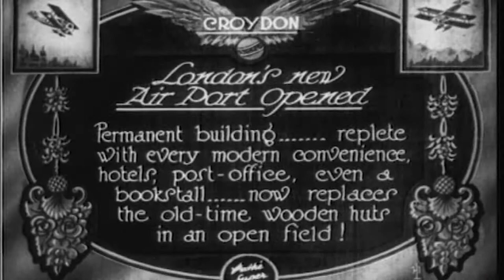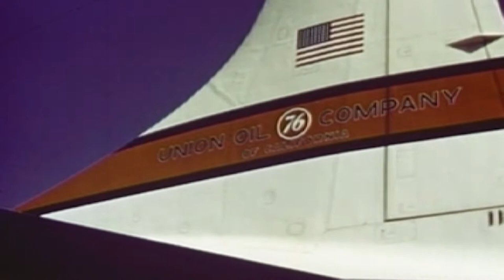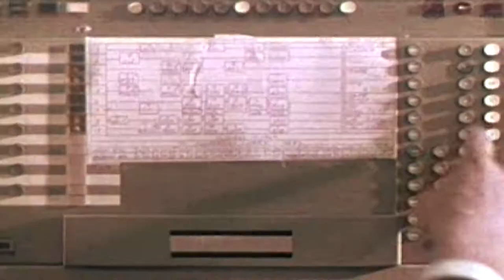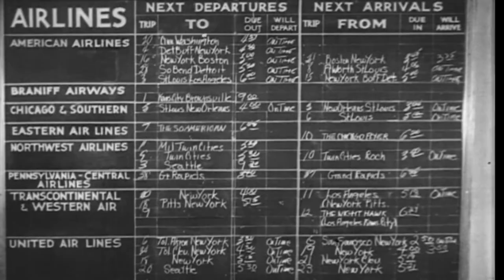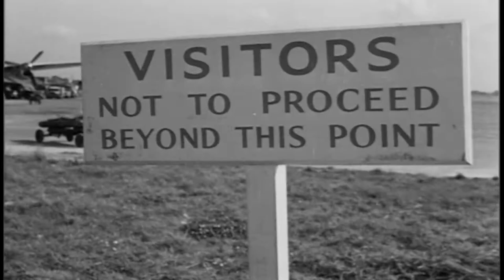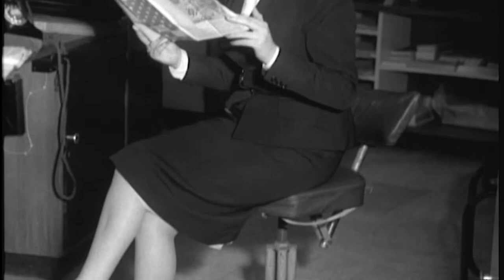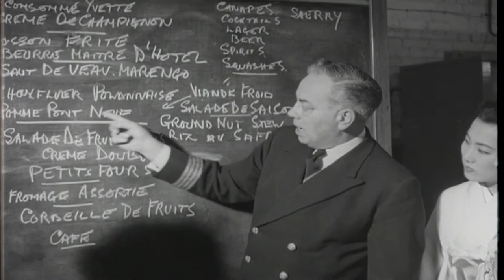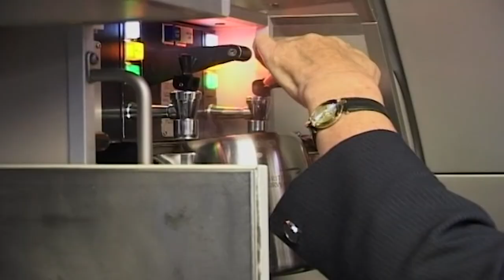Airports & Flight Attendants - The Amazing World of Aviation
In the early years, airfields were more concerned with utility than comfort with the first passengers becoming used to enduring the elements as they walked out to their flight. As the popularity of air transport increased, cities recognized the need to provide better service to passengers, and airports grew in design, to become the hub of activity and convenience they are today

When the Wright brothers successfully took to the sky in 1903, the world paid attention. Civil aviation has since developed into a multi-billion dollar industry. We look at the incredible history and development of civil aviation in this series. From ailed beginnings through to modern marvels such as the Boeing 787, we present 13 themed episodes suitable for all audiences.